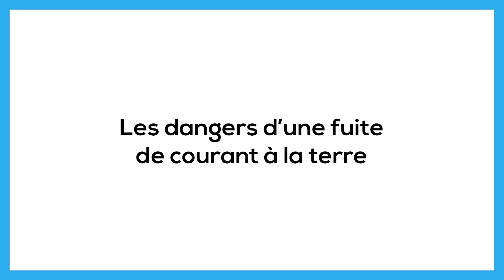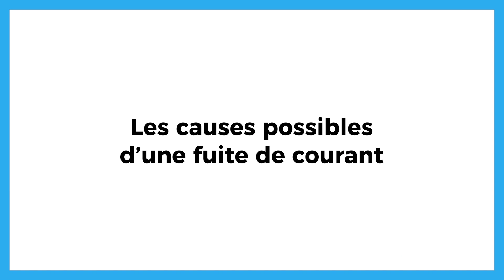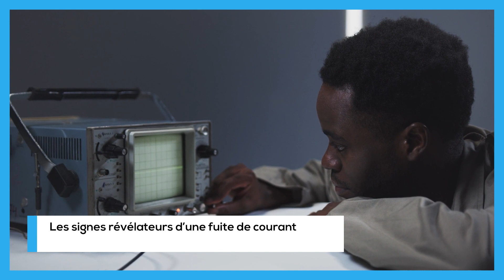👉 Comprendre les fuites de courant terrestre : guide indispensable pour la sécurité électrique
⏺️ Sommaire de la vidéo :
00:43 Les dangers d’une fuite de courant à la terre
01:27 Les causes possibles d’une fuite de courant
02:05 Les signes révélateurs d’une fuite de courant